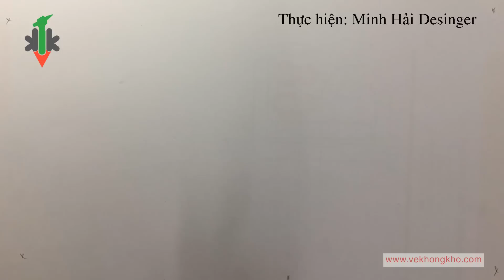Hướng dẫn Vẽ Mắt bằng bút chì 01 - vẽ không khó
Video do Minh hải Designer thực hiện .
Chỉ cần xem 14 video và tương đương 14 ngày luyện tập, nếu luyện tập đúng phương pháp các bạn sẽ biết vẽ rất nhanh, rất đẹp, Hãy xem phương pháp tập luyện trong phần giới thiệu
Mr Trương minh hải
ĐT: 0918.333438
Zalo + Viber
Cảm ơn các bạn ghé thăm